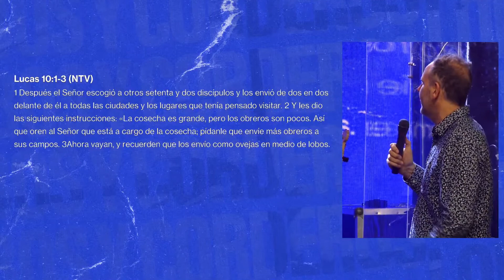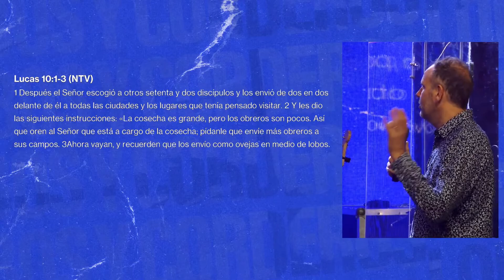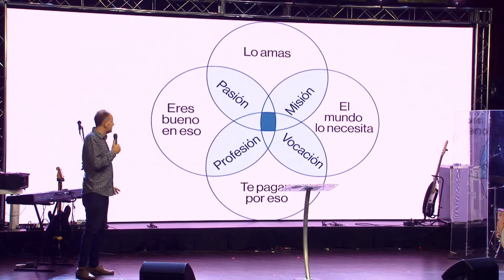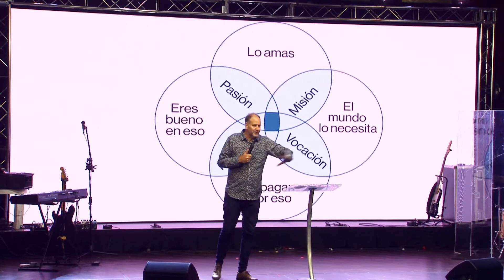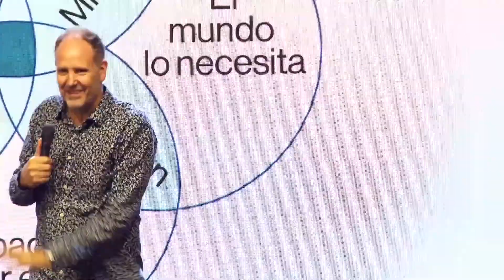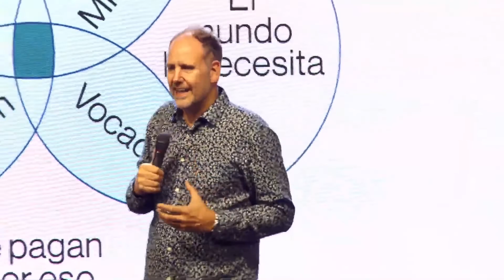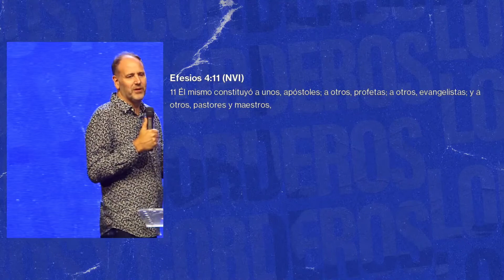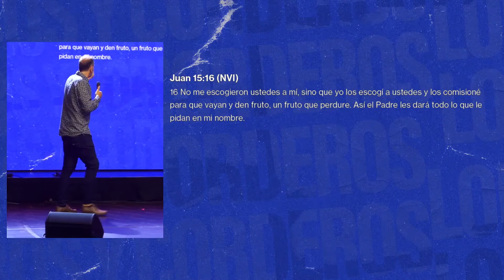Christian Hooft | Lobos y Corderos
¡BIENVENIDO!
¡Somos una comunidad muy especial! Miramos para arriba y buscamos llegar allí.
En este tiempo de crisis, queremos que seas parte de nuestras reuniones online. ¡Nos juntamos por YouTube todos los domingos a las 19 hs (ARG)! Esperamos ser de bendición a tu vida. ¡Enviá esta prédica a tus amigos, familiares o cualquiera que tengas en mente! Queremos estar cerca con vos. ¡Dios te bendiga!